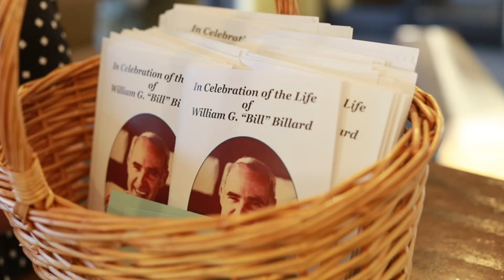William G. "Bill" Billard Memorial Service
Service held on September 14, 2018 at La Habra Hills Presbyterian Church in La Habra, California